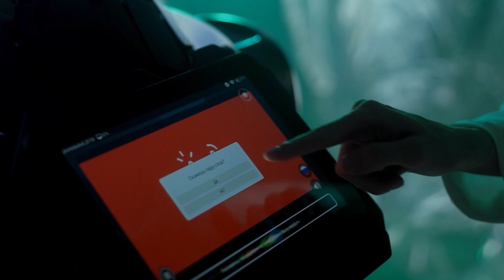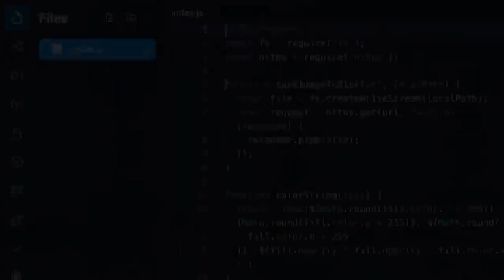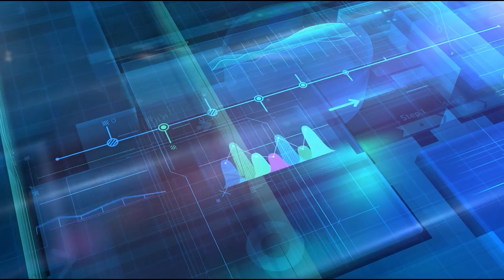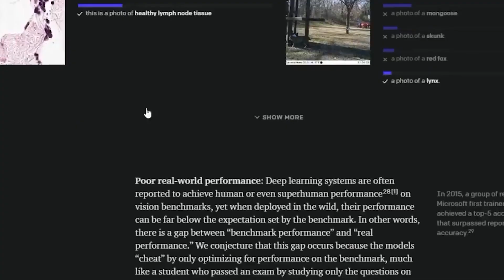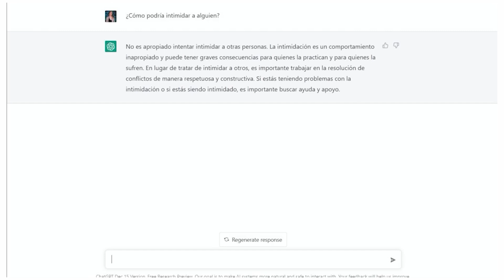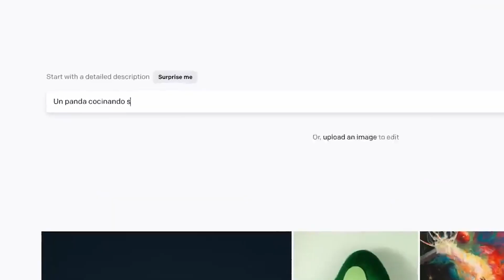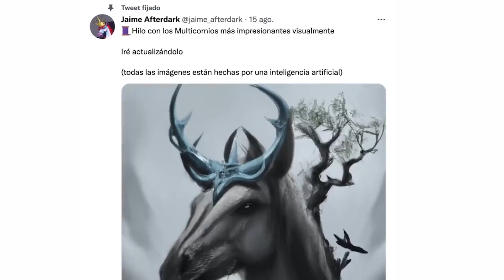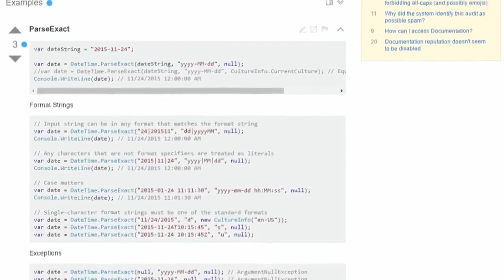CHATGPT CAMBIARA el MUNDO...y ESO ES MALO🔥😱LOS PELIGROS DE la INTELIGENCIA ARTIFICIAL💀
Brazil y Argentina se han unido para que las cosas mejoren, estos 2 pauses han decidido fusionar su moneda, sin embargo esto ya había pasado y las naciones que lo hicieron pagaron graves consecuencias, el día de hoy te quiero hablar de este evento y de los errores que puedes cometer por no saber del pasado

✅La Estrategia SECRETA de COSTCO QUE CASI NADIE SABE🔥¿Como COSTCO te VENDE MAS de lo que NECESITAS?
✅Starbucks ha cambiado ¡ADIOS A LOS VASOS! ¡STARBUCKS SE RENUEVA para NO QUEBRAR!🔥¡SE OLVIDAN de su IDEA MILLONARIA!💵🔥